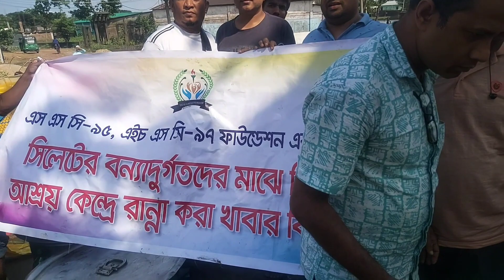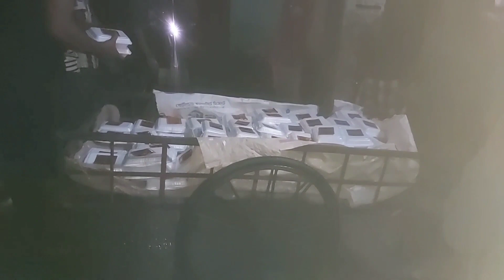Helping Batch 95 with mira Para welfare Clubs and Idea joint venture food and mineral water 💧